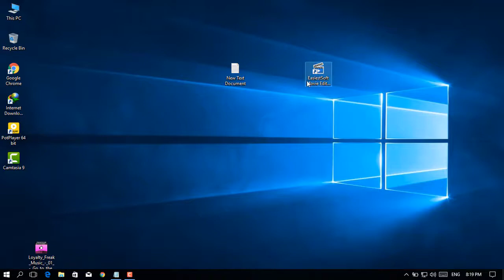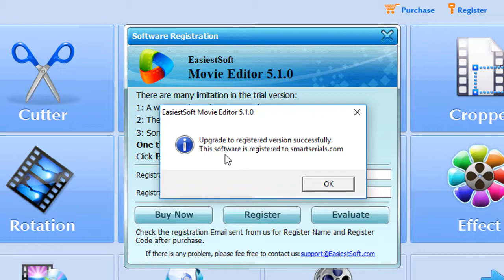Easiestsoft video cutter 5 1 0 Free Registration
🔴EasiestSoft Movie Editor 5.1 Incl Patch + Portable 2K17
EasiestSoft Movie Editor 5.1.0
How to use EasiestSoft Movie Editor
EasiestSoft Movie Editor v.4.9.0
EasiestSoft Movie Editor PRO v 5.1(video - cutter, joiner,spilltter, et.) SETUP with Serial key.
Descargar & Activar: EasiestSoft Movie Editor v4.7.0
Video Clip Cutter Software for Windows 10/7, How to Cut Video Clips from Video Movie Files for PC
How to Batch Video Clip Cutter, BestBest Movie Clip Cutter for Windows 10/7 PC
How To Remove Unwanted Scene From Video, Advance Video Clip Cutter Windows 10/7
Trying out EasiestSoft Video Converter
Download EasiestSoft Video Converter 1.1.9 Full Version
Video editing software for Windows 10: Easily Edit Videos on Windows 10
Best Video Editing Software for Windows 10: Top 5 Video Editors Review
Top 3 Best FREE Video Editing Software (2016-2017)